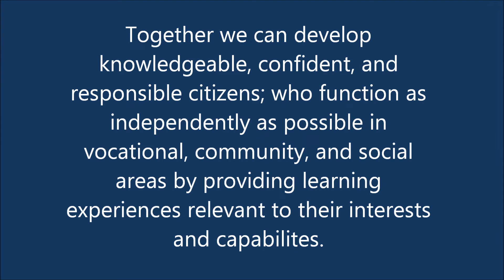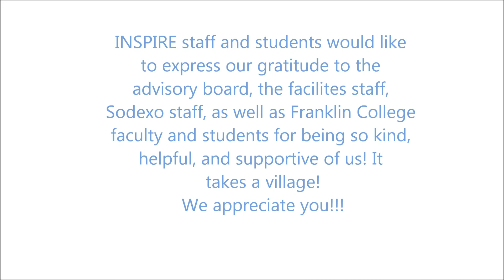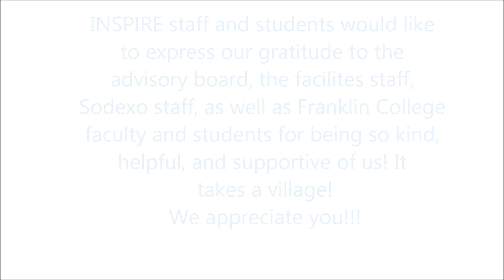INSPIRE @ Franklin College 2018 2019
INSPIRE is a transition program with Earlywood Educational Services housed at Franklin College, for students with intellectual disabilities aged 18 to 22. Participants gain vocational, social and academic experiences in a college environment with same age peers. We hope you enjoy viewing this year's accomplishments! If you would like more information, please Transition Corner.